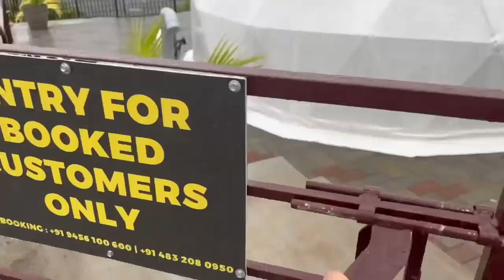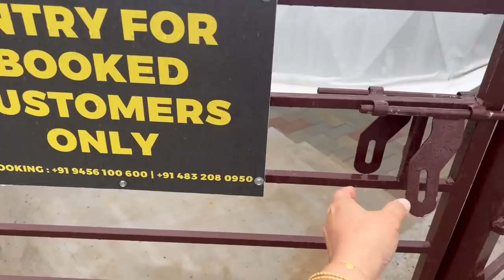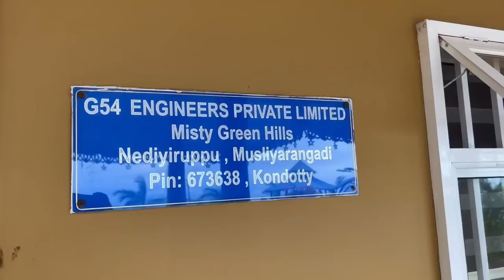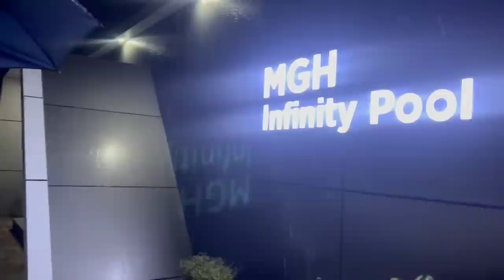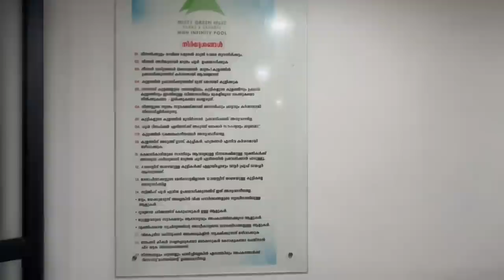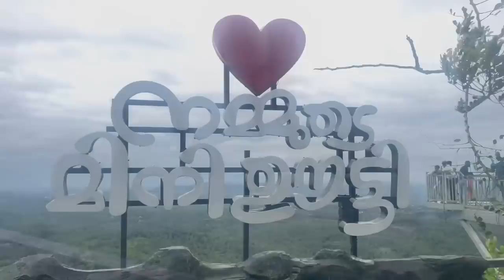Staycation @bubble dome/INFINITY POOL/Tree house/Misty Green hills Malappuram,Mini ooty,VLOG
Location:
Misty green hills,
Arimbra Mala
Malappuram

Our business insta page for pakisthani stitched salwar kameez

Thanks